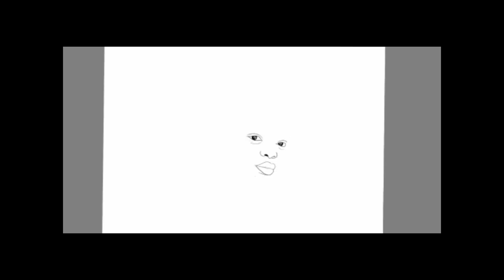EU NÃO SOU FELIZ 😭🤔 E AGORA?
Bem vindos a mais um vídeo aqui no canal.. vamos pensar e falar um pouco sobre felicidade e como esse conceito pode ser ilusório. Está  na hora de pensarmos de forma diferente , afinal cuidar da nossa saúde mental também é pensar de forma diferente diante de coisas que nos fazem mal.